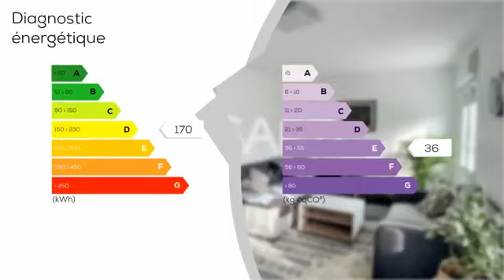A vendre - Maison/villa - CARPENTRAS (84200) - 6 pièces - 140m²